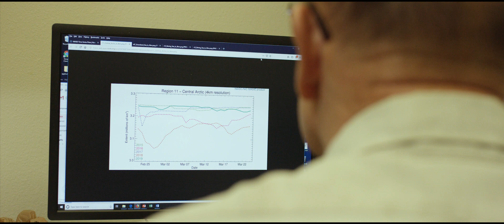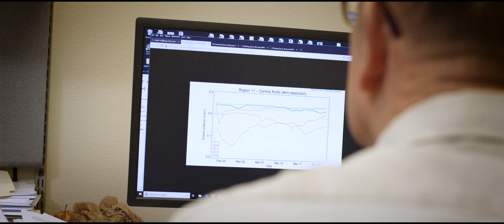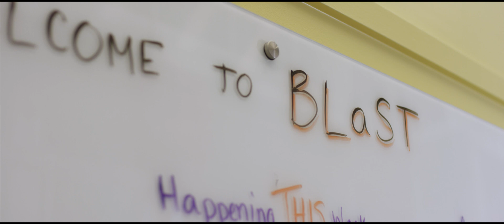One Health, One Future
One Health is a research and policy perspective that recognizes that human, environmental and animal health are interconnected. The UAF Center for One Health Research is working to build interdisciplinary teams to enhance knowledge and promote well-being in the circumpolar North.